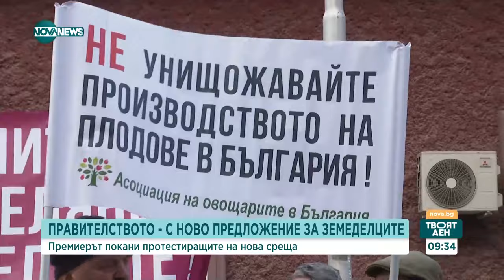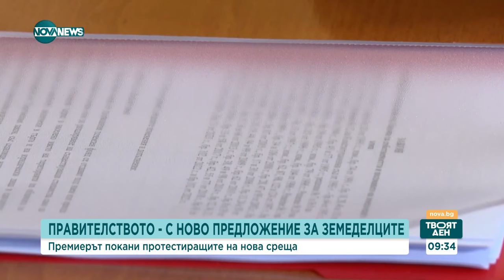Протестът на земеделците и блокадите на ключови места продължават - Твоят ден (07.02.2024)